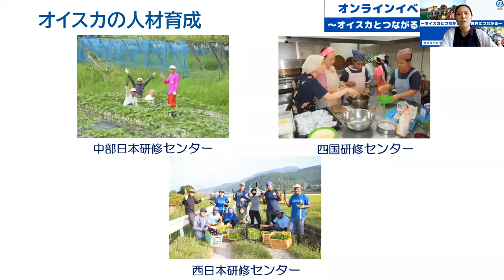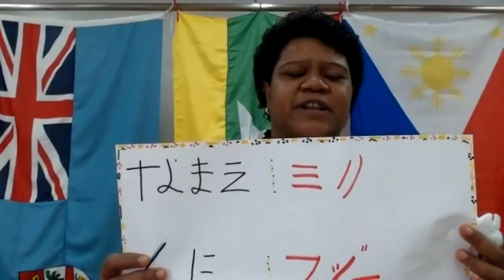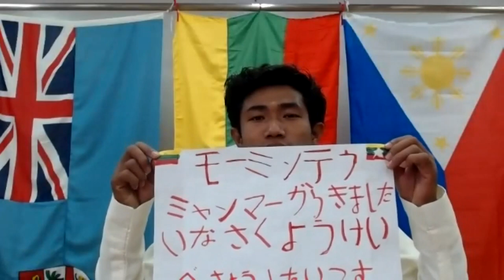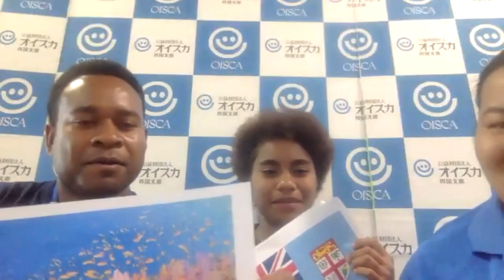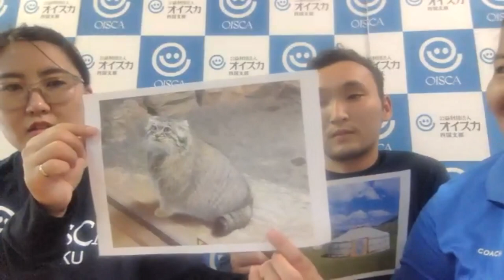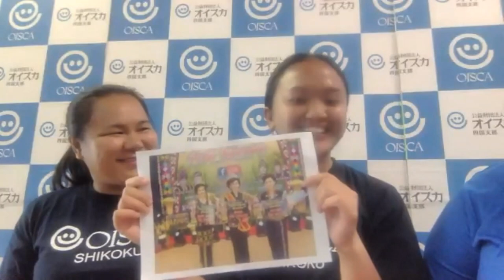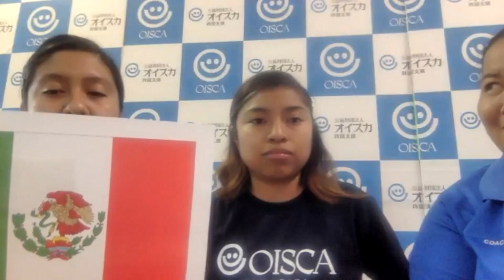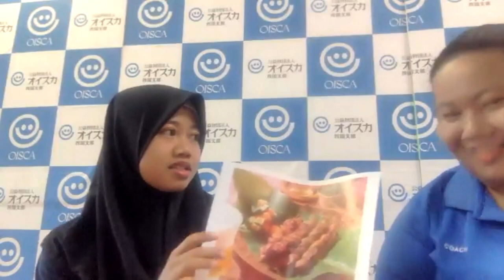5/28オンラインイベント2022「未来の農村リーダーを目指して！」〜2022年度オイスカ海外研修生をご紹介！〜【アーカイブ・54分】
2022年5月28日（土）に開催した、「未来の農村リーダーを目指して！」〜2022年度オイスカ海外研修生をご紹介！〜の【アーカイブ動画】です。当日見逃した方、もう一度じっくり見たい方、明るいオイスカ研修生の様子をご覧ください！！

【目次】以下の時間の部分をクリックすると、見たい内容から視聴することができます。
0:00    I  イベントの事前説明
1:20    I  イベントの説明、オイスカの紹介
5:32    I  国内３研修センター（中部、四国、西日本）の10カ国20名の研修生の自己紹介
20:53  I  3研修センターの研修生の国のこと、研修生の思いなど
35:32  I  Q&A : 研修生に聞いてみよう！
53:45  I 研修生から、サヨナラ〜👋

次回は、6月30日（木）19:00~19:45に、「タイの森巡り、オイスカのバーチャル旅行へようこそ！」を予定しています。